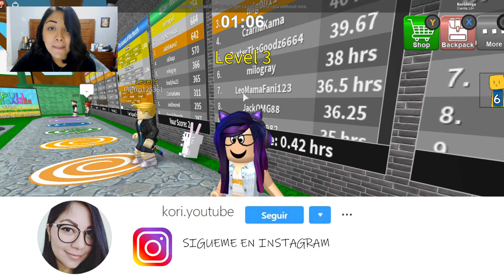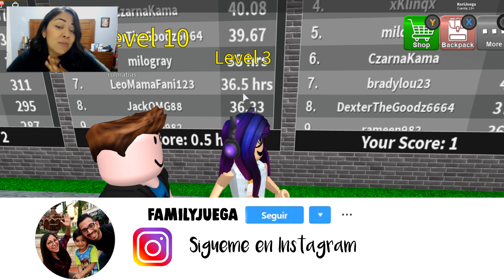Soy un Zombie en Roblox | Ripull Minigames | Kori